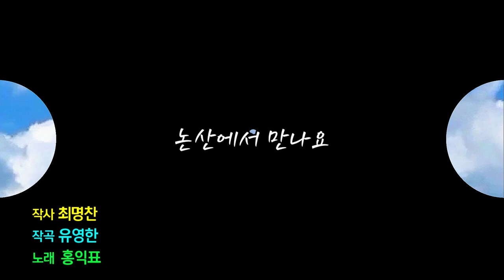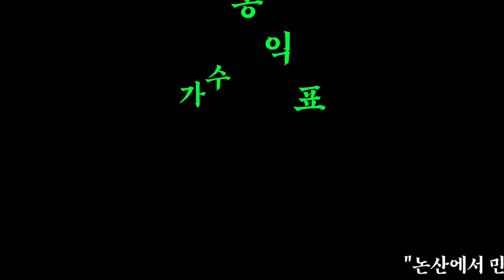가수홍익표/논산에서 만나요 (2021신곡) 논산의 명물 탑정호 출렁다리 개통 기념곡, 사진 뮤직영상